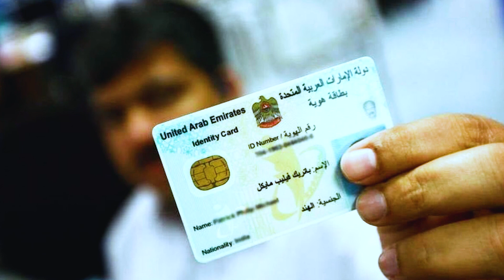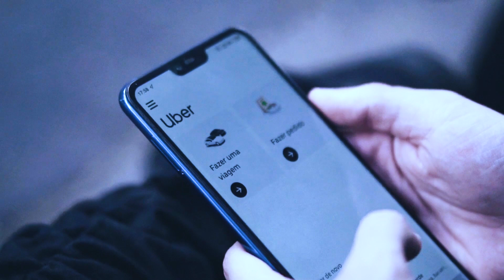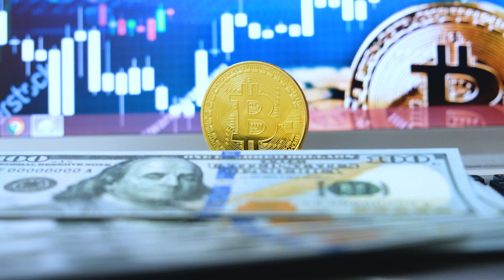Dubai Company for $2,000? Careful with Dubai Scams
How to Avoid Dubai Scams specially when it comes to opening a freezone in Dubai and getting a Dubai residency permit.

In this video we talk about Dubai scams and how to avoid cheap company formation specialists that don't end up doing anything. When establishing a freezone company or any type of company or residency program in Dubai, be careful with super low cost options. A lot of clients come to us after they've tried to set up their company in Dubai with a cheap local agent and end up blocked, ignored, or left in the middle of the process.

We just recently had a client who waited 7 months to get his Dubai residency and Emirates ID when in reality it should take 30-40 days maximum to do everything. I also show examples of times clients tried to choose cheap options and ended up regretting it because the treatment was terrible or the time it took to do anything was ridiculous. Dubai is a free capitalist market so you need to be careful when it comes to scams and tricks specially when you're first moving to Dubai.

The Wealthy Expat is run by Rafael Cintron, it's a Youtube channel and company dedicated to helping you lower your taxes, get a second citizenship, and travel the World to increase your freedoms and happiness. Rafael Cintron is a 7-figure entrepreneur who's traveled to more than 65 countries, gotten multiple residence permits all over the World, and a second citizenship by investment. He is committed and passionate about teaching you these topics.

We have a full team of people living in Dubai, UAE to help you set up residence and a zero tax company in the most upcoming country in the world.

If you want to learn more about Rafael and the Wealthy Expat strategies book a free call with him